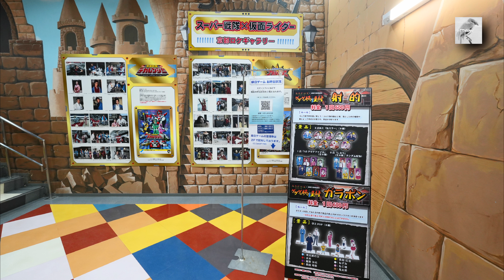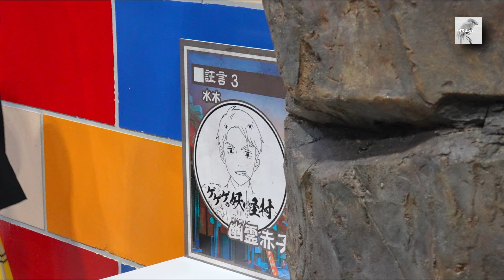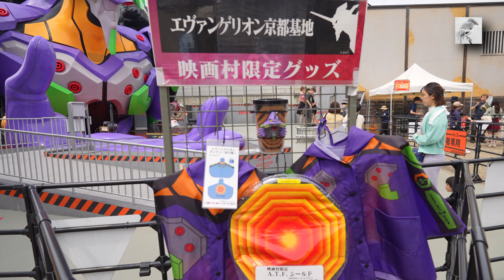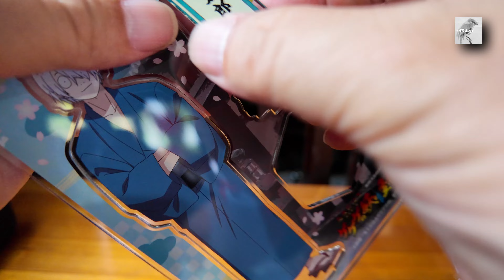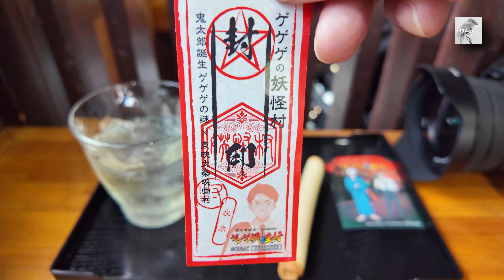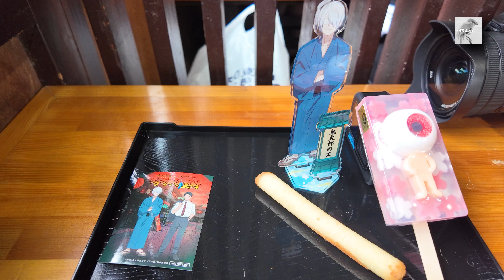【東映太秦映画村2024】鬼太郎誕生ゲゲゲの謎🎬ゲゲゲの妖怪村🔥ゲゲ郎＆水木コラボメニュー＆グッズ⭐トヨタ次世代小型モビリティ Kyoto studios park, Gegege no Kitato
👉関連動画＆プレイリスト
テーマパーク＆遊園地
東映太秦映画村＆ジブリパーク＆ニジゲンノモリ＆ひらかたパーク＆神戸アンパンマンミュージア

👉チャプター
00:00 イントロ
01:30 トヨタ次世代小型モビリティー＆BRELLA体験乗車
俳優丸りおなさん撮影会開催
03:59 フォトスポット哭倉村の墓場
04:27 フォトスポット座敷牢
05:39 エヴァンゲリオン京都基地や特撮プール
06:13 コラボメニューと購入グッズ
・鬼太郎の父アクリルスタンド
・鬼太郎の霊毛ちゃんちゃんこオムライス
・目玉おやじキャンディーバーソープ
・鬼太郎の父甚平上下セット
・水木が克典に飲ませてもらった美味しいウィスキー
・各ノベルティ商品
11:36 終了画面

👉概要
2024年4月20日
東映太秦映画村✕映画鬼太郎誕生ゲゲゲの謎
ゲゲゲの妖怪村
2028年全面リニューアルに向けて江戸の町や中央広場は閉鎖されております。
ゲゲゲの鬼太郎関係コラボメニューと限定グッズ購入、期間限定イベントのトヨタ次世代小型モビリティー＆BRELLAアンブレラ乗車体験をメインにした動画です。

冒頭しつこい記者が懐中電灯照らして哭倉村に潜入したのを表現したんですが…
皆さん気づいてくれました？…

大阪京都観光情報発信
・映画村最新最強情報
・テーマパーク動向調査
・マーケティングリサーチ
・最新ライド情報
・消費者動向分析
・景気予測

事件事故火事火災騒動現場
@777shiryu TopNews
キャラクター専門
@777shiryu Characters
グルメ＆生活雑貨
@777shiryu Lifestyle

フリー音楽
和風、妖怪、おどろ通り
@momiziba さま